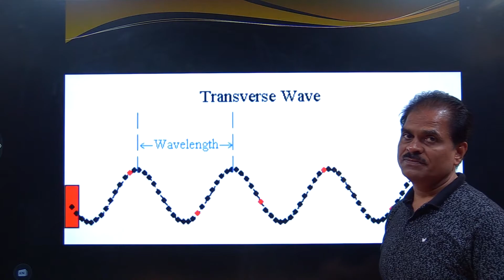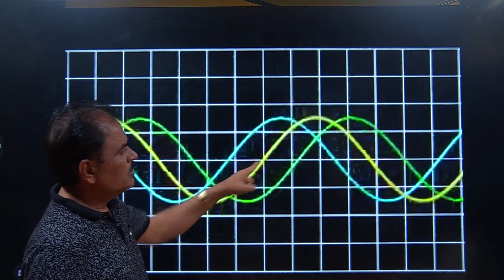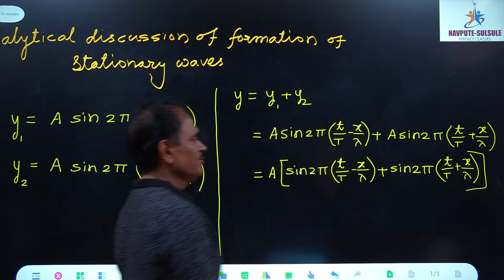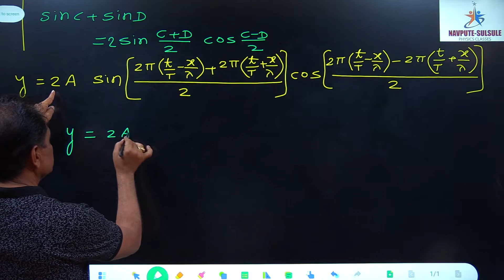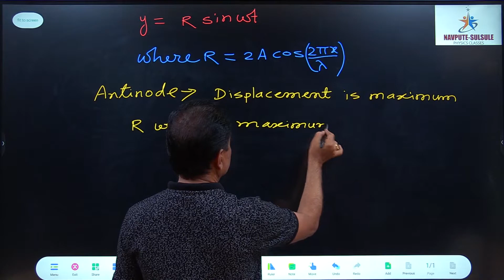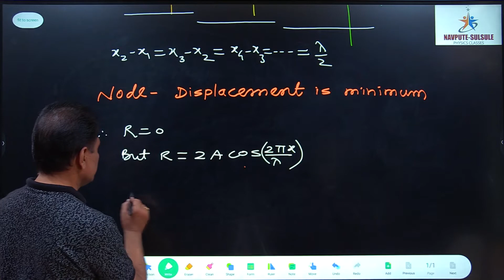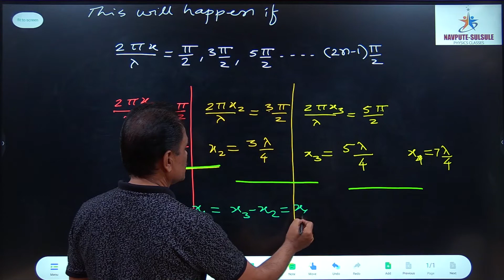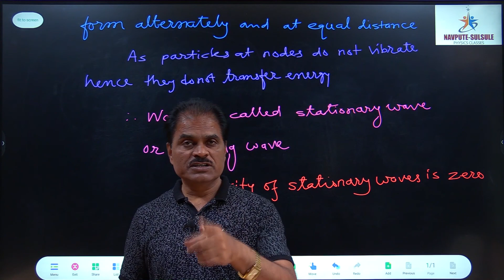Displacement of particle in stationary waves. Conditions for nodes and antinodes.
Derivation for displacement of particle in the formation of stationary waves. Why is velocity of stationary waves zero?